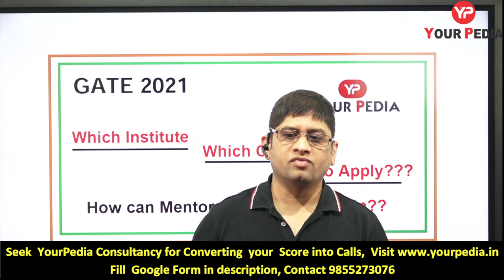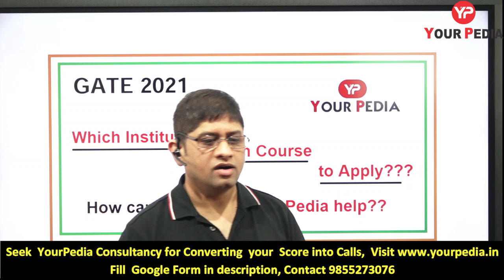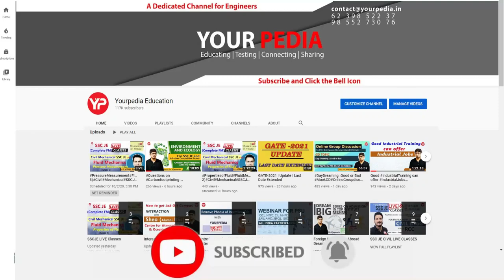Where to apply with my GATE Score and CGPA | GATE PGC 2021 | Which Institute which course to apply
Converting GATE Score into Selection is very important. Post GATE Counselling of YourPedia is very authentic, exhaustive , efficacious and meticulous programme. It includes information about various courses, applications, admission criteria, writing SOP, SOR, LOR, Interview preparation and Project guidance etc. This module offers best return on investment and must be taken by students interested for higher education courses in premier institutes such as IITs, IISc, NIT, IIIT etc. along with PSU jobs. Dr Vijayender explains details of module on this video.